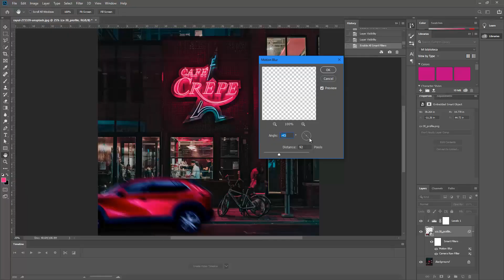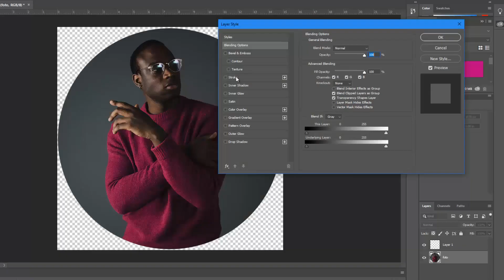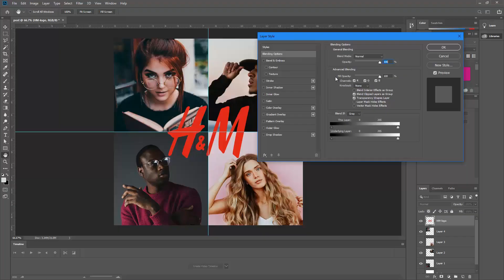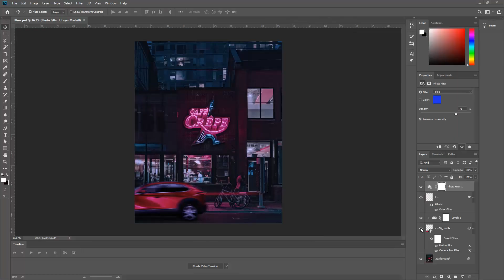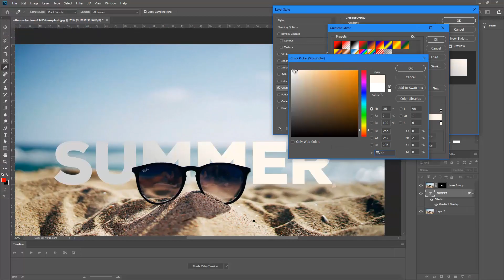Photoshop para NO diseñadores (en menos de 2Hrs) | Curso Onlie | Ederland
Por fin lanzamos el nuevo curso de Ederland , Conoce toda la info visitando el siguiente

Photos by unsplash

El Lugar para los que nunca dejan de aprender